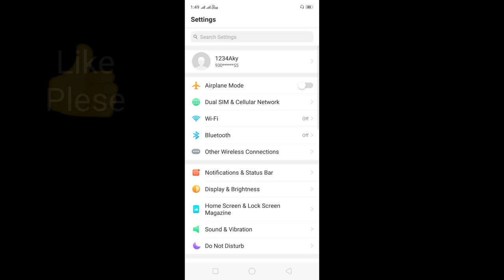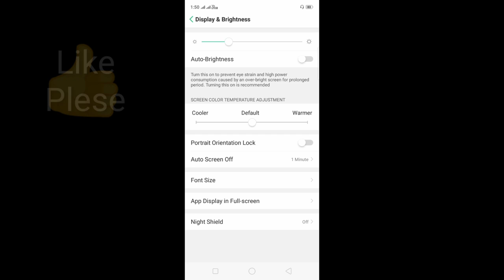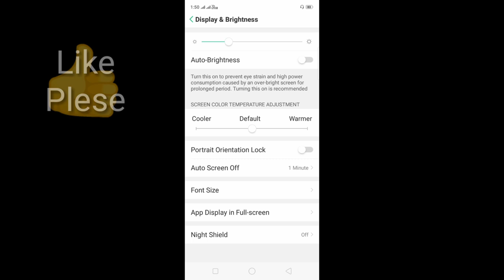Display auto screen off time set in Oppo a5s |Automatic screen Light On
Hi

 Dosto aaj ki es video me maine apko Bataya hu  ki aap apane Oppo Mobile me Auto Off kaise Ghata ya BaDha sakate hai Aur kam or Jada kaise karate hai Ummeed hai ye video apko Pasand ayega.

Solve Queries-:
1.Oppo mobile me Auto Off Kaise Set kare
2.How to set Display Light
3.Display ka Time kaise Badaye
4.How to Set Display Time in Oppo Mobile
5. डिस्प्ले को कैसे बढ़ाए या घटाये
6. Display Set
7. Settings auto off
8. Screen Light
9. Light
10. Android phone

11.oppo hidden camera
12.oppo hidden features
13.oppo hide apps
14.oppo hide notch
15.oppo hide app features
16.oppo hidden photos
17.oppo hidden code
18.oppo hidden folder
19.oppo hidden app code
20.Oppo hide number